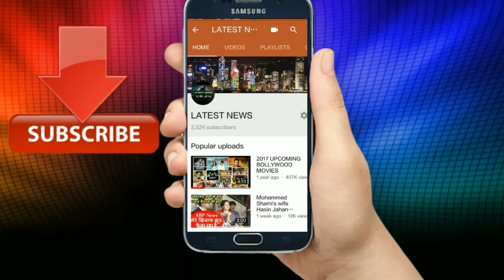24 साल की यह बाॅलीवुड अभिनेत्री इस 52 साल के अभिनेता से शादी करना चाहती हैं,नाम जानकर हैरान होंगे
new
current news
live news
international news
headlines today
news update
headlines
usa news
latestnews
news updates
english news
new news
latest news today
top news
local news
online news
daily news
world news
recent news
news headlines
top news today
todays news
national news
live breaking news
new com
big news
news in
news report
news highlights
news articles
newsonline
read news
new homes
news sites
the news
top headlines
top stories
news stories
latest headlines
important news today
news websites